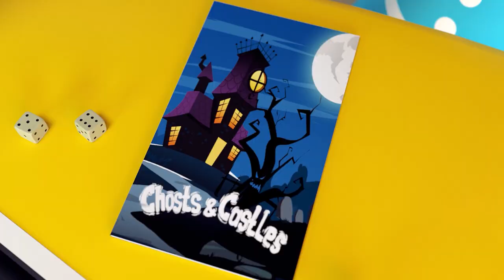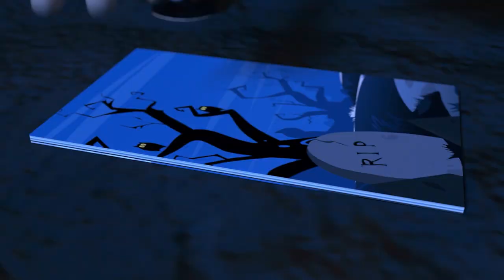The pursuit of the Rabbits led to a Maze👮‍♂️🐇😱Labyrinth with Traps👮‍♂️🐇😱How Van we get out of Here?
🌈🌈🌈Hello toddlers, Dolly and Friends - Family Cartoon are here to make your day more funny!🌈

"Dolly and Friends - Family Cartoon" by ToyStarMedia is a 3D cartoon for kids. Short Stories and Kids Songs discover a wonderful world and learn a lot of new and useful things.

- Долли и Друзья: Мультфильмы для детей

- Dolly and Friends - Japan

- Dolly and Friends - United States